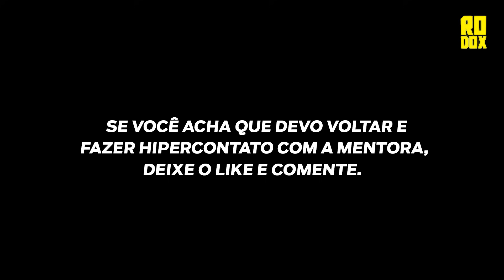TRILHA-LABIRINTO DO TERROR! FILMEI ENTIDADE MALIGNA NA ESPREITA!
Trilha labirinto... quase fico preso. Tinha 40 minutos para completar a trilha que é conhecida por ser assombrada, algo no meio do mato me observava.